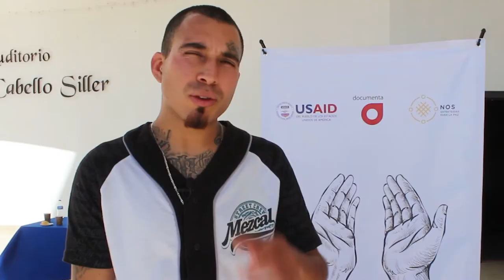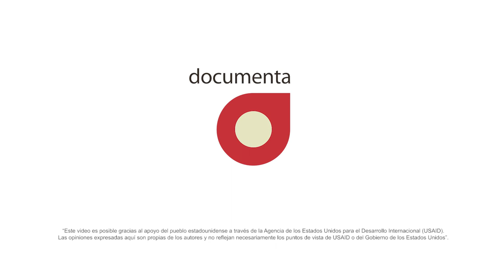Patricio: Lo que aprendí durante el internamiento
En su adolescencia, Patricio entró en conflicto con la ley. Al salir de internamiento encontró prejuicios y falta de oportunidades 😕

Por eso ahora colabora con Emcopaz, una organización que promueve la reintegración social 💪

Twitter.com/DocumentaAC

Facebook.com/DocumentaAC

Instagram.com/Documenta_AC